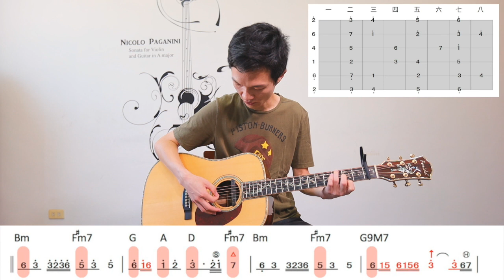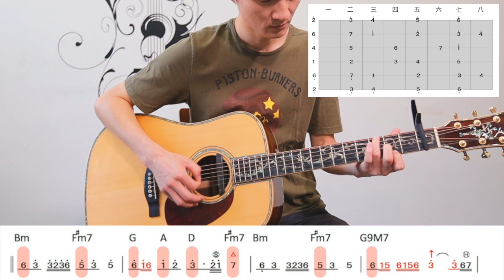艾辰 [錯位時空] 前奏吉他教學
想要獲得吉他譜、下一部教學的朋友，請訂閱頻道跟公開分享這部影片之後，再使用LINE或Facebook截圖回傳給阿隆老師知道，待確認完成將可取得網址鏈結。

全曲演奏教學、吉他譜盡在「鳴流吉他教學網」